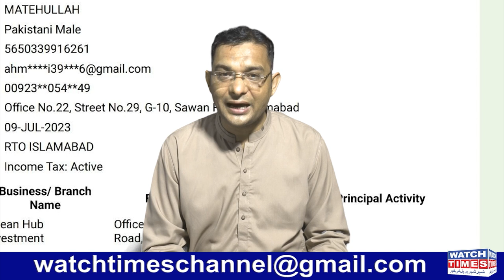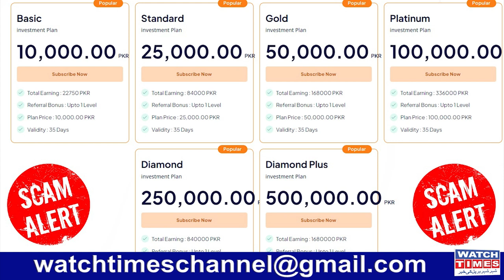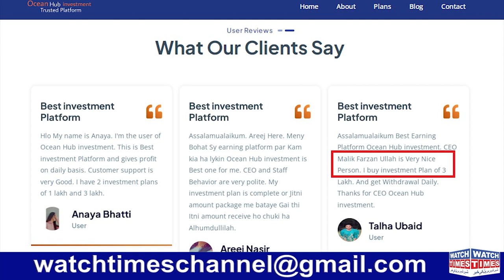Ocean Hub Investment Fraud | Ocean Hub Investment Plans | Ocean Hub Investment Company Review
Ocean Hub Investment Fraud Ocean Hub Investment Plans Ocean Hub Investment Company Review Ocean Hub Investment Website Fraud Ocean Hub Investment Fake Plan Ocean Hub Investment Company Plan Fraud
Facebook Watchtimes